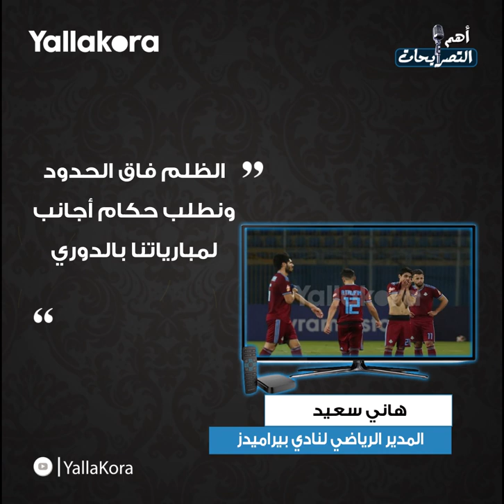"ندرس التصعيد ضد اتحاد الكرة".. ضمن أبرز تصريحات الأربعاء ٢٦ فبراير